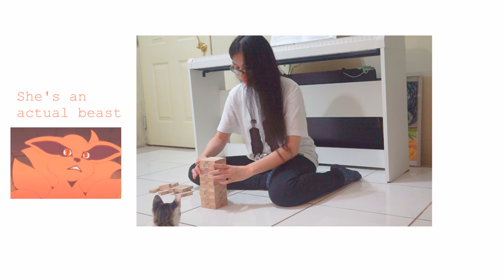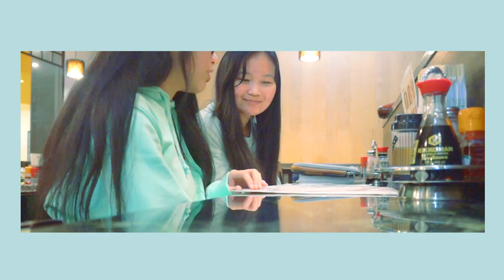find some time to do something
between the fall semester

art instagram: @spiralmango